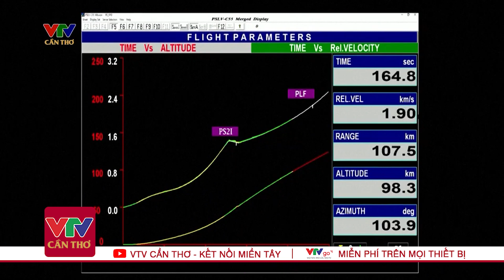Tin Tức Quốc Tế Ngày 23/04 | Tin Tức Thời Sự Mới nhất, Chính Xác Nhất l VTV Cần Thơ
VTV Cần Thơ | Tin Tức Quốc Tế Ngày 23/04 | Tin Tức Thời Sự Mới nhất, Chính Xác Nhất |